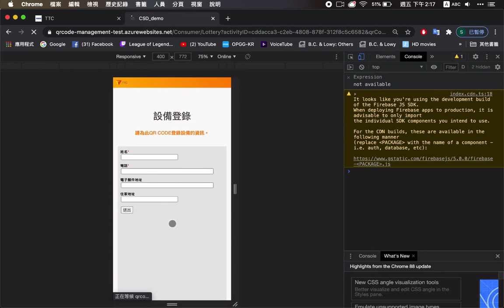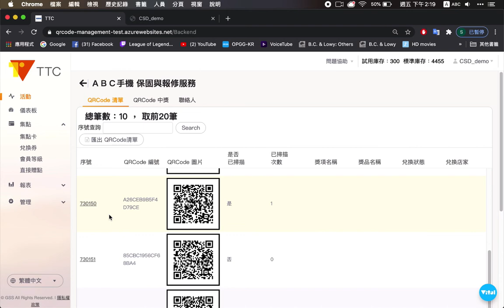[Online Help] Vital TTC-如何進行保固報修申請與集點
吸引消費者輕鬆透過線上抽獎、集點、預購、保固、報修、防偽等方式，以不同回饋、獎勵與會員分級機制，達到刺激消費並留住忠誠顧客，從中建立企業與顧客之間穩定長遠的良好關係。